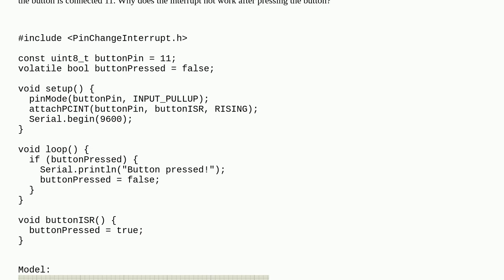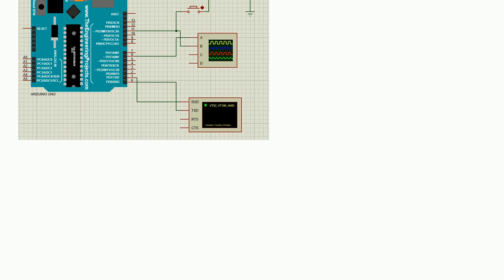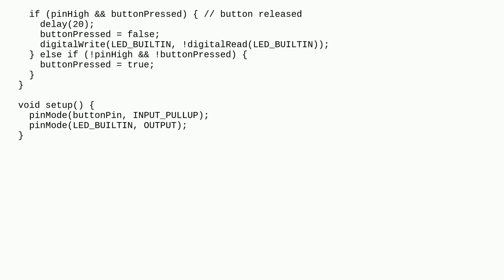Arduino: Why does the interrupt not work after pressing the button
Why does the interrupt not work after pressing the button

A special thanks goes out to the awesome community

  arduino-uno interrupt